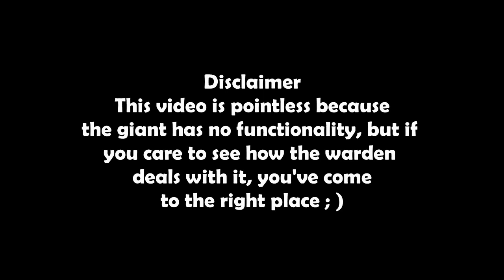Warden VS Giant - Minecraft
Another epic battle between the Warden and a random strong mob in Minecraft, this time it's the infamous giant.